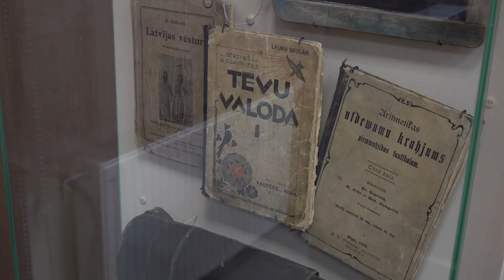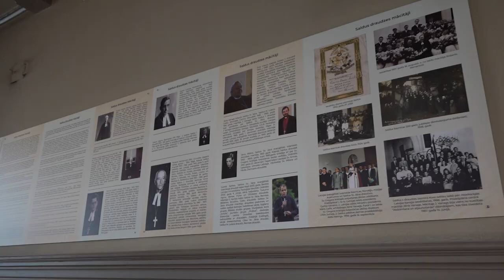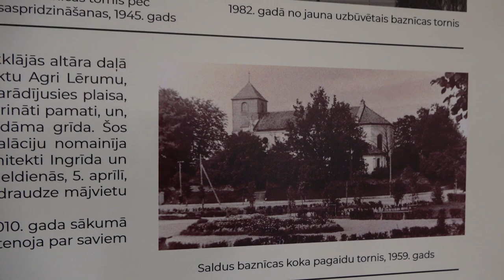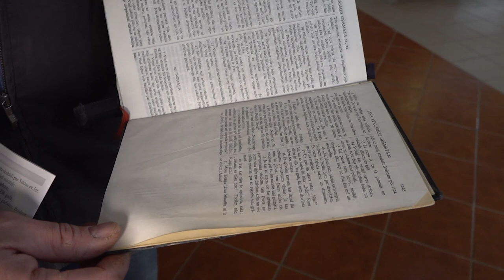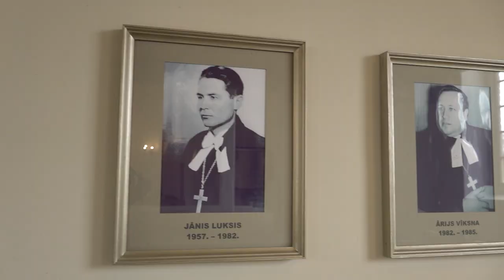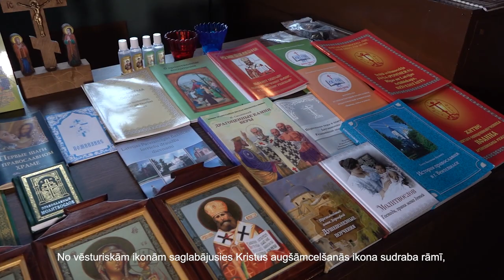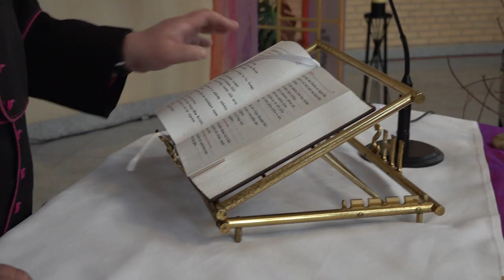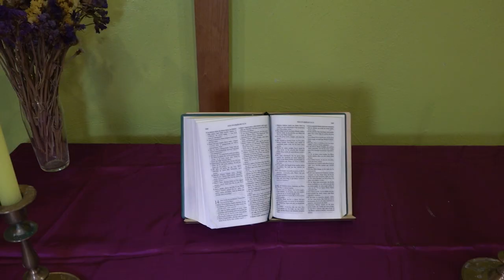Saldus pilsētas baznīcas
Raidījuma ietvaros stāsts par:
- Saldus Sv.Jāņa evaņģēliski luteriskās draudzes baznīcu
- Saldus Mārtiņa Lutera evaņģēliski luteriskās draudzes baznīcu
- Saldus Sv. Pētera un Pāvila Romas katoļu baznīcu
- Saldus Dieva parādīšanās pareizticīgo baznīcu

Caur vēstures prizmu tiek atklāta dievnmu vēsture un nozīmīgākie fakti no pagātnes līdz mūsdienām.

Raidījums "Vērtīgi zināt", kanālā "Re:TV"

@Zemgales Reģionālā televīzija, 2020